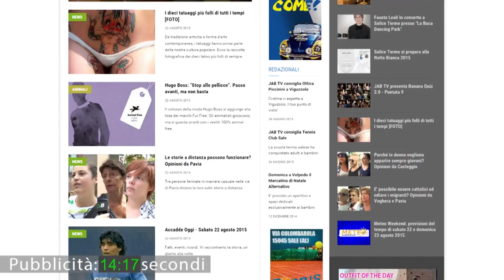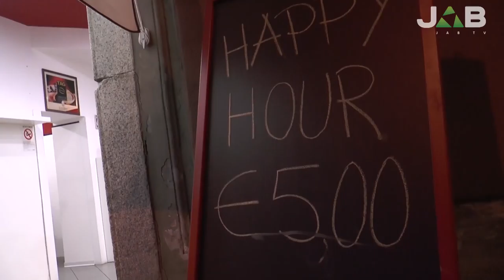Successo per la Notte Bianca di Voghera: tutti soddisfatti (o quasi)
A cura di: Marco Cignoli
Tecnico: Marco Cignoli
Produzione: Jab Media